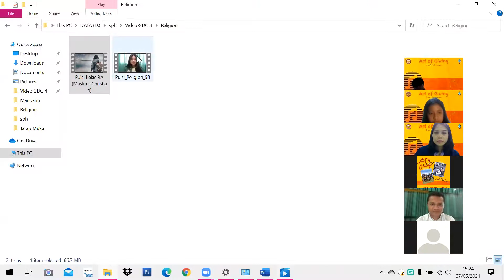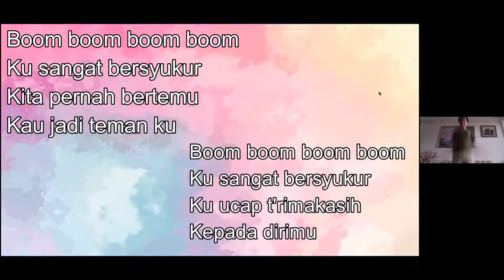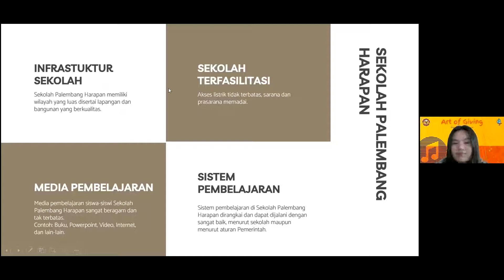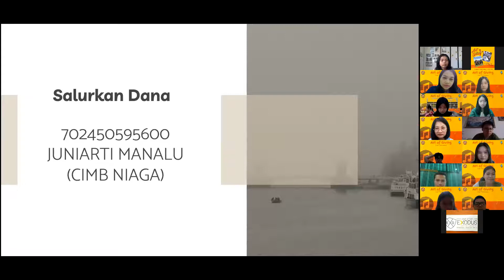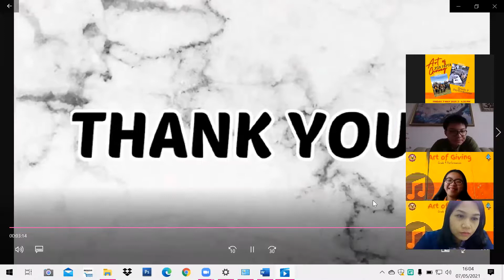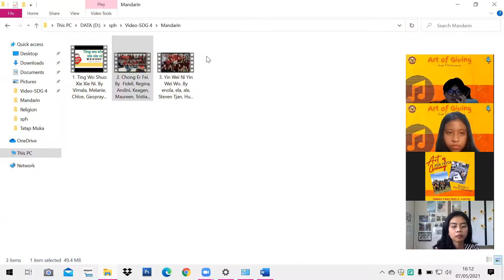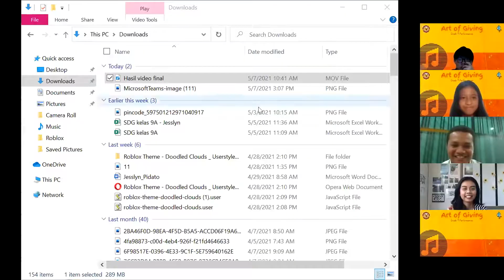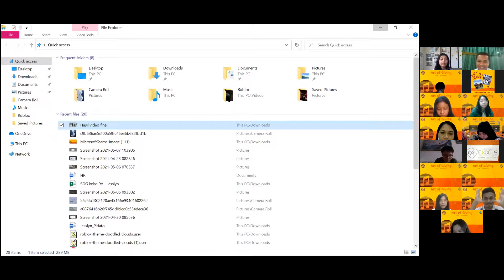Art of Giving For Papua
Dalam pembelajaran kelas 9 yang mengacu pada SDG (Sustainable Development Goals) nomor 4 yaitu Pendidikan Bermutu: Memastikan pendidikan yang inklusif dan berkualitas setara, juga mendukung kesempatan belajar seumur hidup bagi semua. Kelas 9 berfokus membantu SLH Mokndoma-Papua. Pencarian dana akan dilakukan dalam Charity Concert dengan tema “Art of Giving for Papua” yang dipersiapkan dalam mata pelajaran Agama, Pkn, Matematika, PE, Musik, Mandarin dan IPS.

Jika Bapak/Ibu/Saudara/i berkenan memberikan bantuan, dapat disalurkan melalui 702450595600 Juniarti Manalu (CIMB NIAGA). Bantuan dana yang Bapak/Ibu/Saudara/I sangat berpengaruh penting bagi fasilitas Pendidikan SLH Mokndoma. Terima kasih atas perhatian dan bantuan yang diberikan.